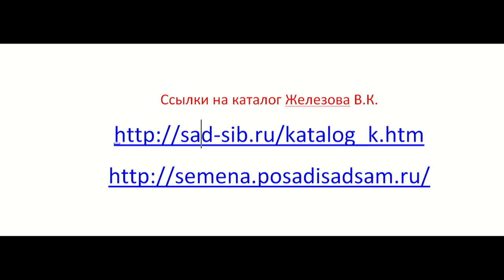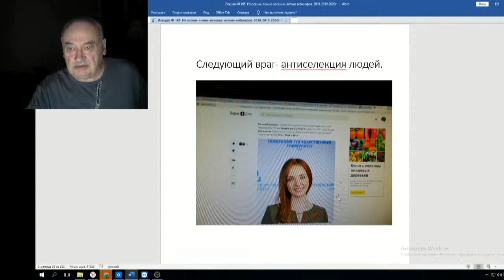Железов Валерий Вебинар 105 ч 7 Антиселекция людей